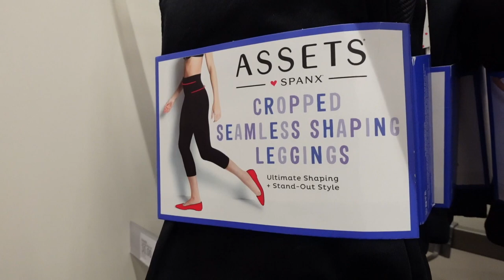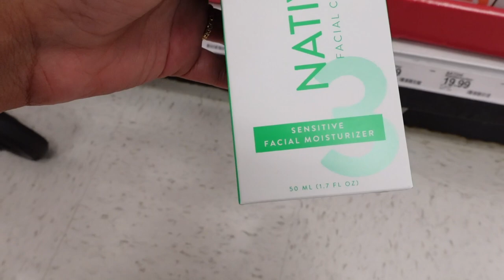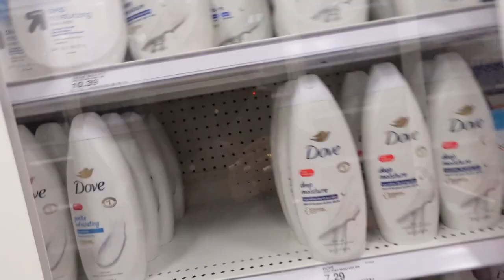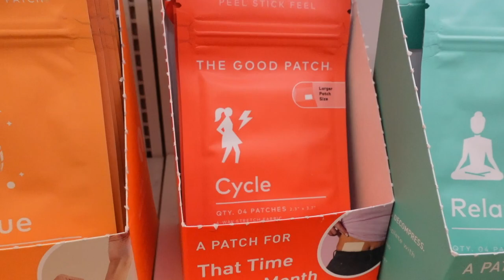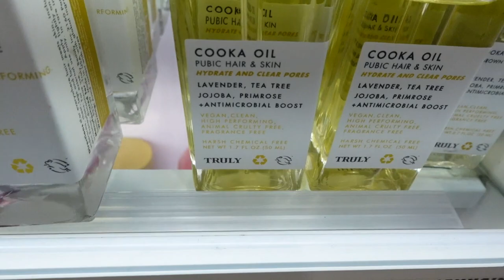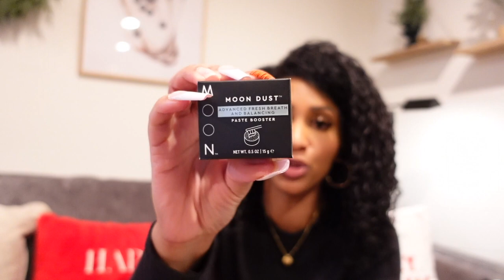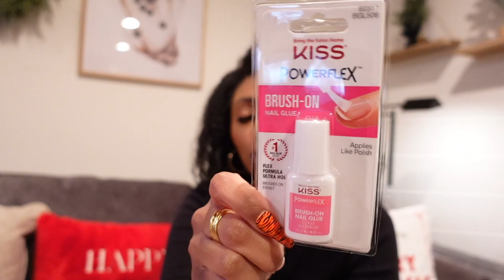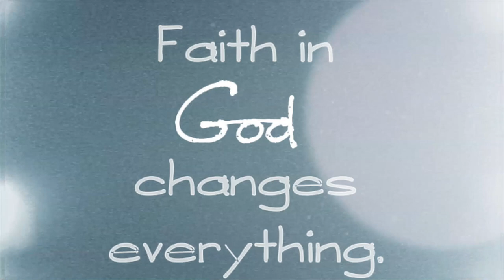HYGIENE HAUL + SHOP WITH ME 2022 | Skin, beauty & feminine products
Hey BJD Fam,
In this video, I am taking you shopping with me! I needed some more feminine care products. I went to Target first which had a few things I was looking for. I found a lot of cute clothes and home things, more than I found hygiene products there. I ended up going to Ulta. Ulta had more than enough hygiene, body and skin care products. Their gift sets are currently on SALE and they had a LOT. I also came home and did a haul for you! As always, let's chit-chat in the comments.

Name: Brittany Dove
Age: 36
Location: Los Angeles, CA